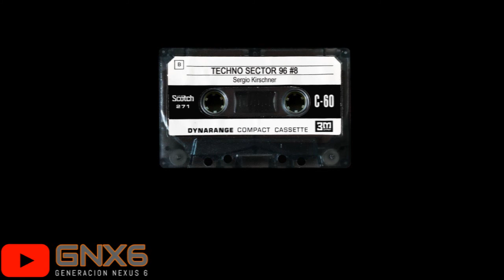Techno Sector 96 #08 (Lado A) (06-Nov-93)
Grabado por Sergio Kirschner.

01 Paranoid - Strain
02 The Hunger - Cut The Skin
03 Blue Eyed Christ - Surrender
04 The New London School Of Electronics - Voices Of The Rain Forest
05 Circuit - Audio (Operative Edit)
06 Microbots - Microillusions (Day Mix)
07 New Order - True Faith
08 "O" - Das Spiel
09 Naked Eyes - Always Something There To Remind Me
10 LLT - Ficción (Electro Hardcore Mix)
11 M.I.G. - Revolution Child
12 Force Mass Motion - Chemical Warfare

Los derechos intelectuales de los programas y su contenido son propiedad de sus autores.